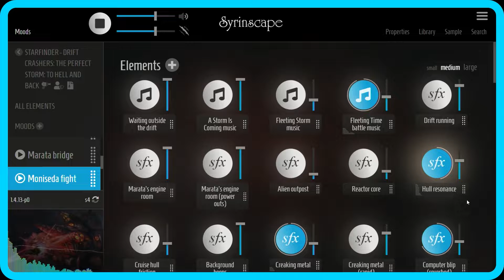Paizo | Starfinder: The Perfect Storm (Drift Crashers 1/3) Teaser | Syrinscape Sound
In this week's teaser vid, Ben talks --- wait.. who the heck is 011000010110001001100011?

Get our SoundPack for Starfinder AP: The Perfect Storm (Drift Crashers 1/3) today!

Add the ultimate soundtrack to your tabletop gaming experience.
Try Syrinscape for FREE.

UPLOAD TITLE: Paizo | Starfinder: The Perfect Storm (Drift Crashers 1/3) | Syrinscape Sound